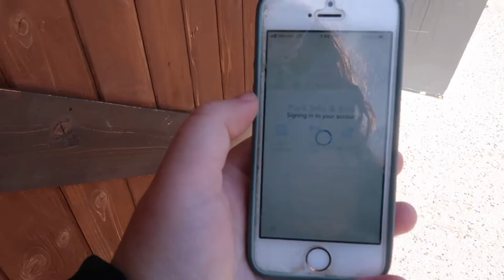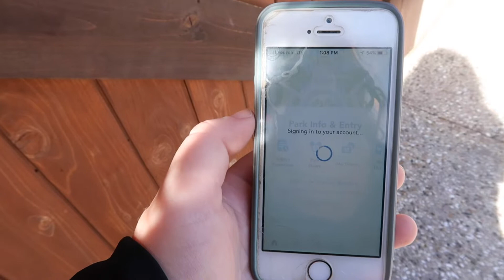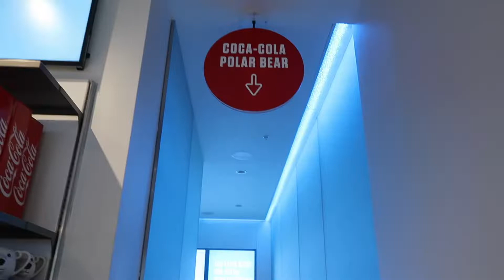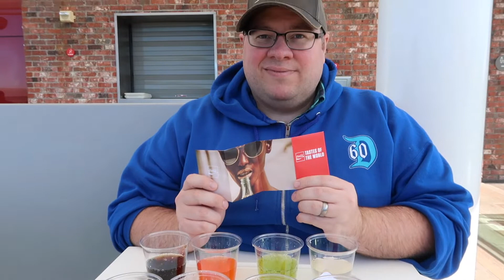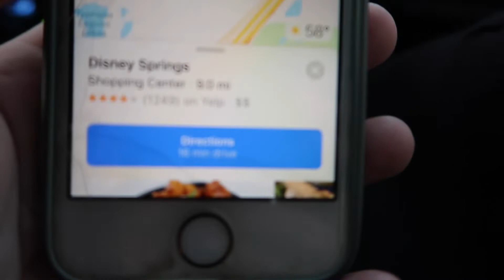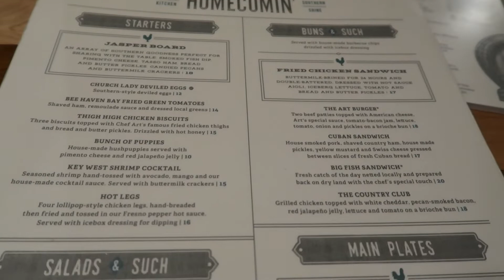Road Trip Day 6 (Quincy, Fl to WALT DISNEY WORLD!!!)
We go from Northern Florida to hang out in Disney Springs! We check out a new chicken place( to us) and go to some outlets for extra Disney magic!